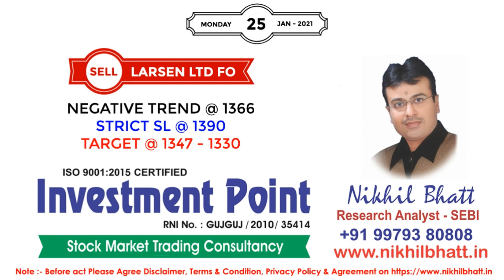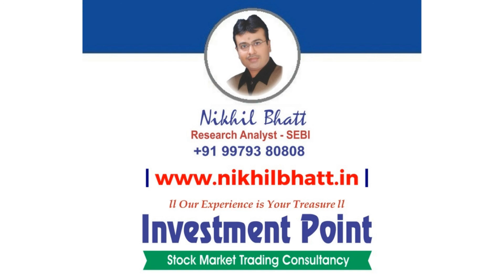Stock Market Trend With SEBI Reg. Research Analyst - Nikhil Bhatt | 25 Jan 2021